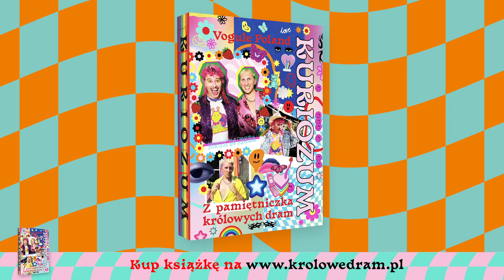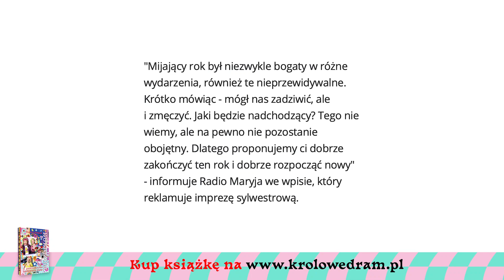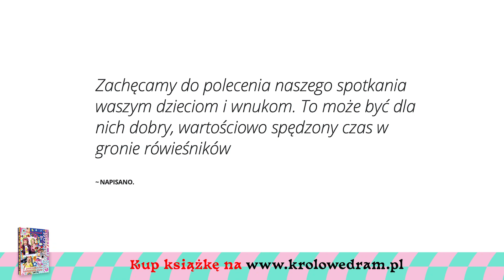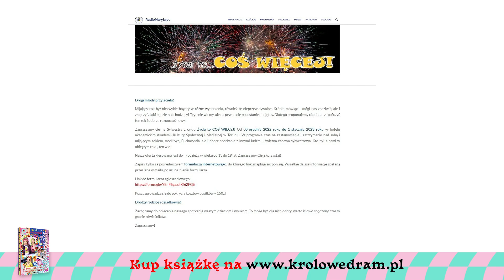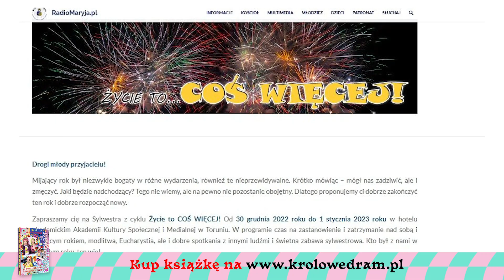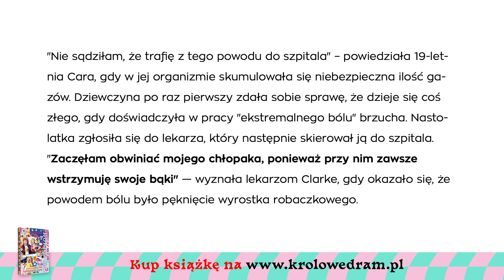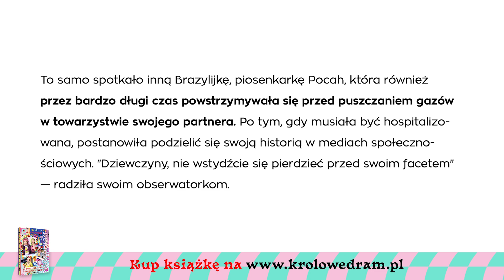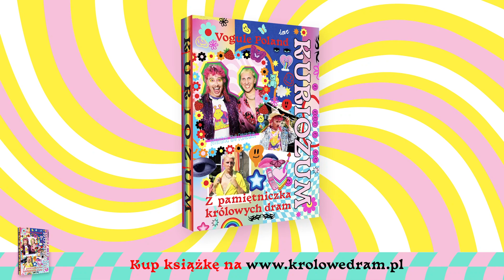ANDZIAKS DO WIĘZIENIA!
🌪️ 00:00 Sylwester? U Rydzyka!
🌪️ 04:06 Andziaks pójdzie do więzienia?
🌪️ 06:09 Skandal z pierdem w tle